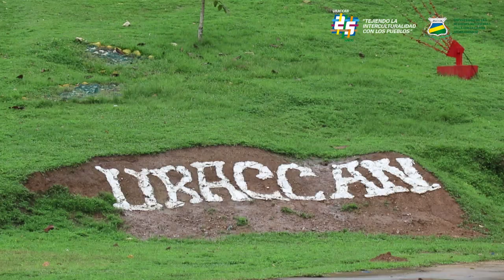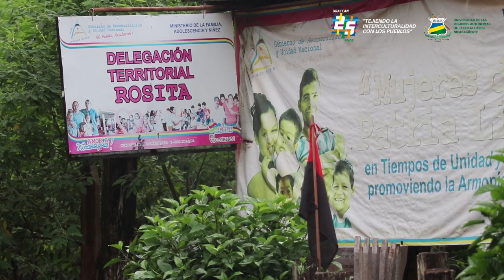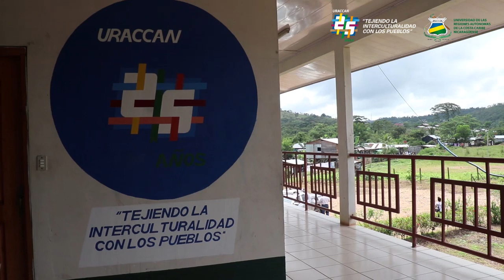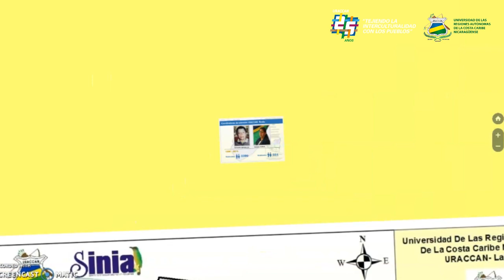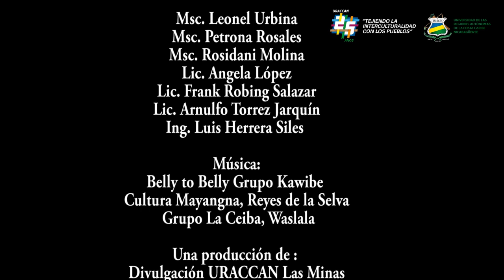Corto Documental 25 años de URACCAN desde el Recinto Las Minas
La Primera Universidad Comunitaria Intercultural desde la mirada del Recinto Las Minas.